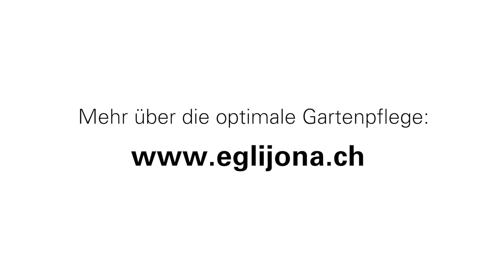Rasen vertikutieren - Kundengärtnerin Miriam erklärt wie - egli jona ag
Beim Vertikutieren wird der Rasenfilz und das Moos entfernt. Das anfallende Material muss danach entfernt werden. Das Vertikutieren verbessert den Gas- und Wasserhaushalt im Boden merklich und die Nährstoffe gelangen wieder in die Wurzelzone. Wir empfehlen, den Rasen einmal im Jahr zu vertikutieren. Dies kann entweder im Herbst oder im Frühling durchgeführt werden.

Unsere Kundengärtnerin Miriam war bei unserer Kundschaft und erklärt dabei Schritt für Schritt, wie sie den Rasen dafür vorbereitet und nachbearbeitet hat.

Die richtige Pflege ist für den Rasen sehr wichtig. Wer einen schönen und vor allem gepflegten Rasen haben und erhalten möchte, für den ist die richtige Rasenpflege unverzichtbar. Wir schauen uns Ihren Rasen vor Ort an und wählen die passenden Pflege dafür aus.